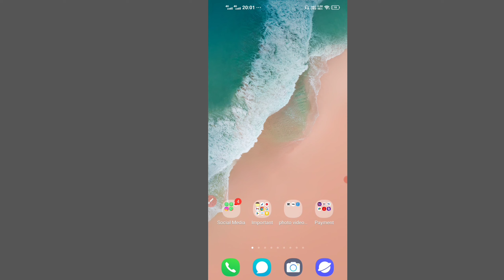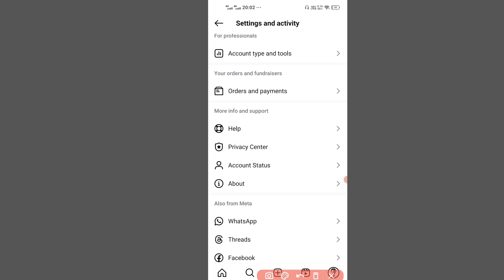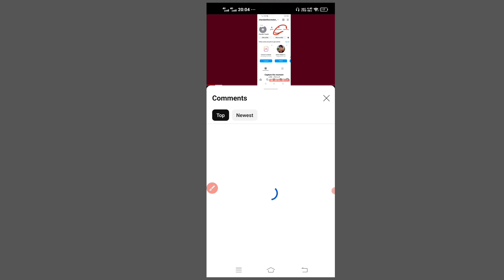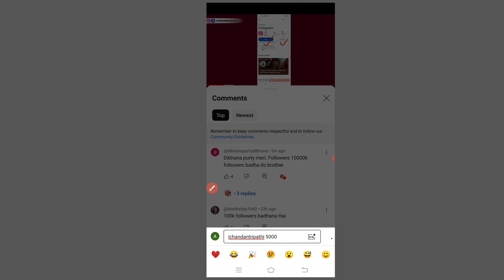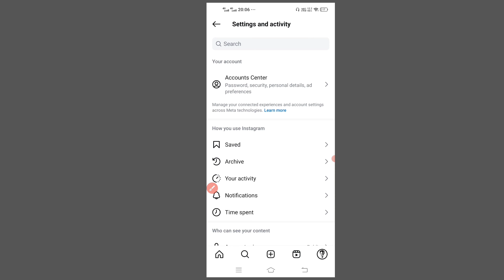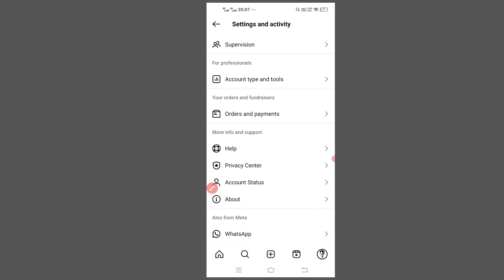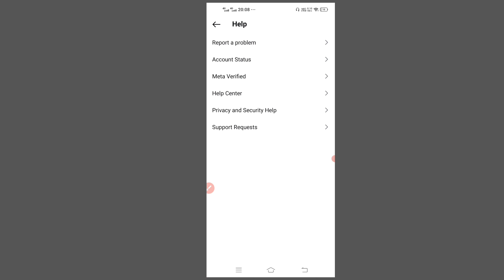12K Followers For Instagram | instagram followers kaise badhaye | Real Instagram Followers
12K Followers For Instagram | instagram followers kaise badhaye | Real Instagram Followers

🔴 Other Queries :-

1) instagram followers kaise badhaye
2) how to increase instagram followers
3) instagram followers new trick
4) how to get unlimited followers on instagram
5) real followers kaise badhaye
6) instagram followers increase
7) Instagram par followers kaise badhaye
8) best app for instagram followers
9) instagram followers app
9) followers app
10) karan k tech

Thankyou Sooo Much Apna Pyar Aashirwad Banaye Rakhiye.